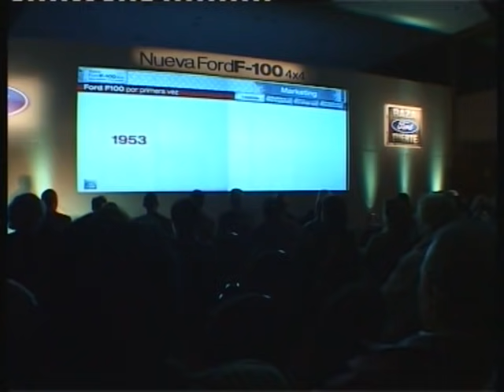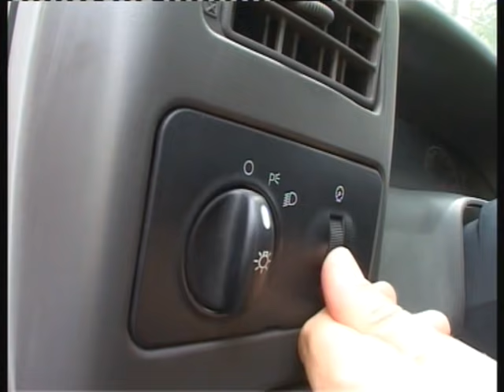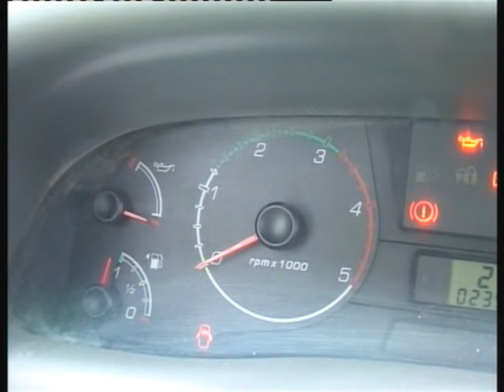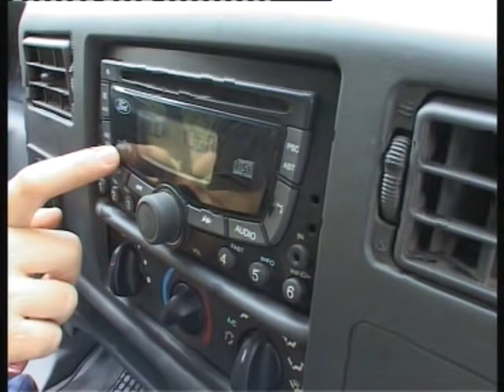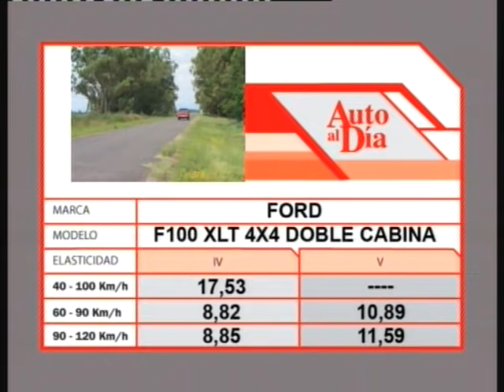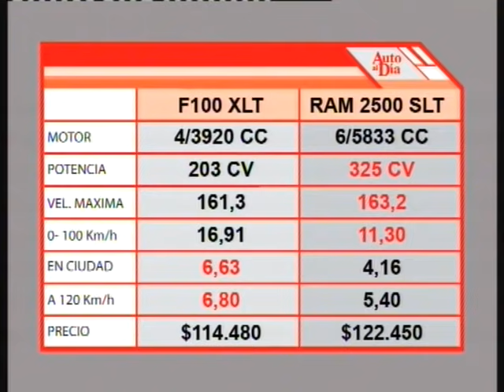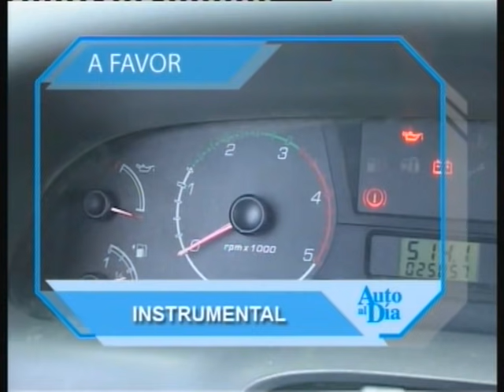FORD F 100 XLT 4X4. TEST AUTO AL DÍA (2007)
PROBADA EN TODOS LOS TERRENOS LA ÚLTIMA F 100 VENDIDA EN ARGENTINA CON CABINA DOBLE Y 4X4, MOTOR TD DE 203 HP.